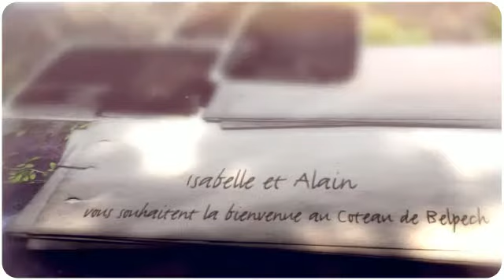Le Coteau de Belpech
4 chambres d'hôte de charme à la décoration sobre et raffinée. - created